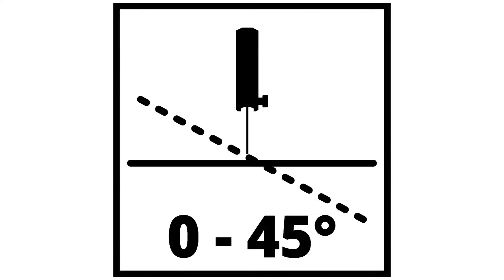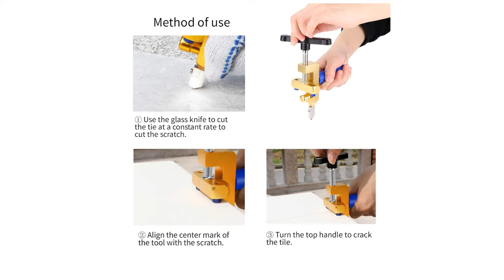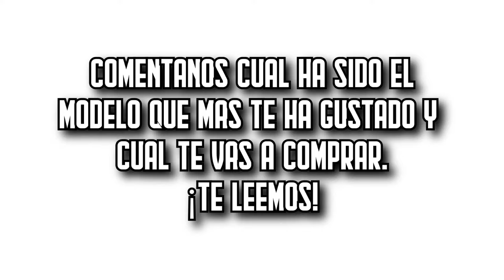🥇 Las 7 MEJORES Cortadoras de Azulejos BARATAS de Amazon [2025]✅[Calidad/Precio] Eléctrica / Manual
⬇️ Si estás buscando las mejores cortadoras de azulejos de Amazon, aquí encontrarás las más buenas, baratas y con una relación calidad precio increíble. ¡Echa un vistazo! 🛒

🔺 1. Sfeomi de precisión (Amazon)

🔺 2. Einhell TC-TC 800 (Amazon)

🔺 3. Bellota POP50B (Amazon)

🔺 4. Autovictoria Profesional (Amazon)

🔺 5. Rubi HT-1200 N (Amazon)

🔺 6. Plyisty Manual (Amazon)

🔺 7. Bellota 60-R-B (Amazon)

👉 Encuentra aquí las mejores ofertas en cortadoras de azulejos (Amazon)